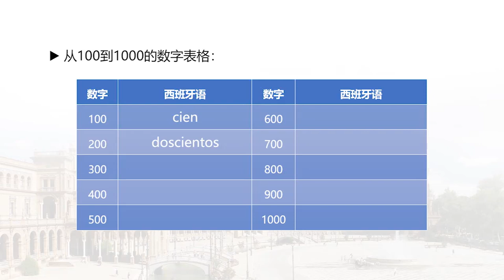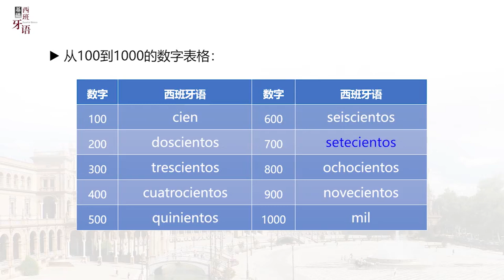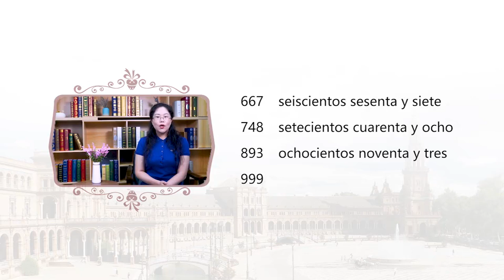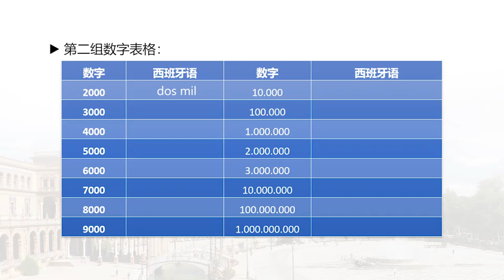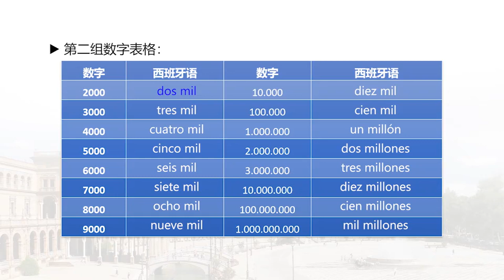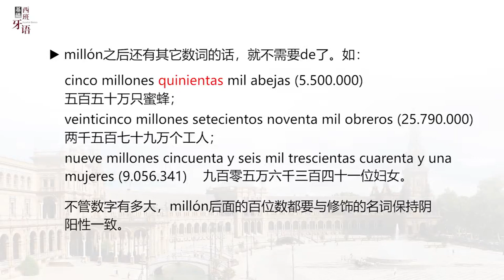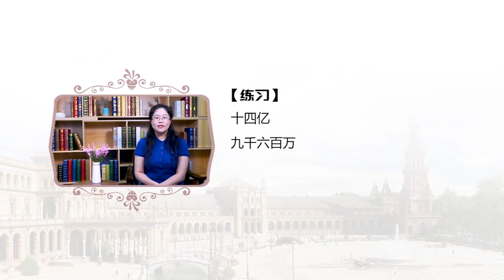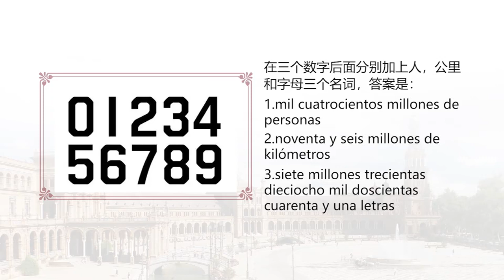基础西班牙语 | 6.4 西班牙语数字表达法（101-100000000）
西班牙语是23个国家和地区的官方语言，近5亿人的母语。二十一世纪后，西班牙语在中国得到了“井喷式”的发展。本课程帮助更多西语专业、第二外语和语言培训学生建构基本的语言和语法体系，打开了解西语世界的窗口。